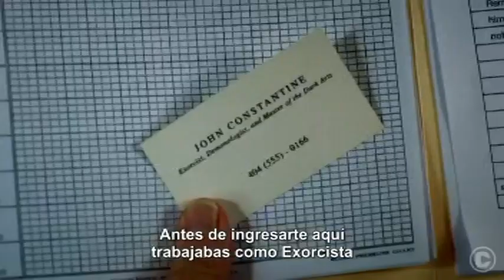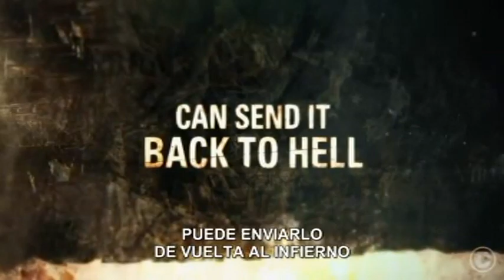Constantine (Trailer Subtitulado Spañol).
John Constantine (Keanu Reeves) ha estado en el infierno y ha vuelto. Nacido con un don que no deseaba, la capacidad de reconocer claramente a los ángeles y a los demonios híbridos que andan por la Tierra bajo un aspecto humano, Constantine se vio empujado a quitarse la vida para escapar de sus visiones atormentadoras. Sin embargo, en contra de su voluntad resucitó y se vio de nuevo en el mundo de los vivos; aunque debido a su intento de suicidio se convirtió en un ser mortal. A partir de entonces, patrulla la frontera terrenal entre el cielo y el infierno, esperando en vano ganarse la salvación enviando a los esbirros del diablo de vuelta a las profundidades. Pero Constantine no es ningún santo: desilusionado por el mundo que le rodea y enfrentado con el más allá, es un héroe amargado que fuma en exceso, lleva una vida dura y desprecia la sola idea de heroísmo. Cuando una desesperada pero escéptica detective de policía (Rachel Weisz) consigue su ayuda para resolver la misteriosa muerte de su querida hermana gemela, su investigación les lleva a través del mundo de demonios y ángeles que está bajo Los Angeles. Atrapados en una serie de eventos sobrenaturales catastróficos, los dos se encuentran involucrados y tratan de encontrar su propia paz a cualquier precio.